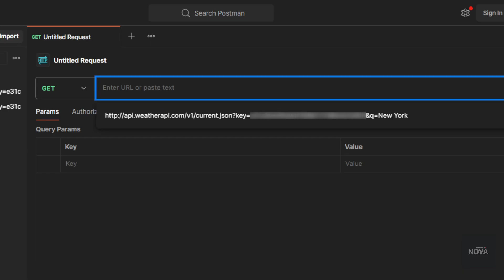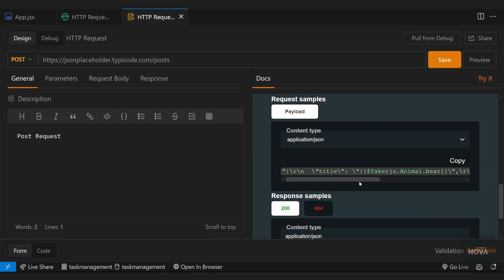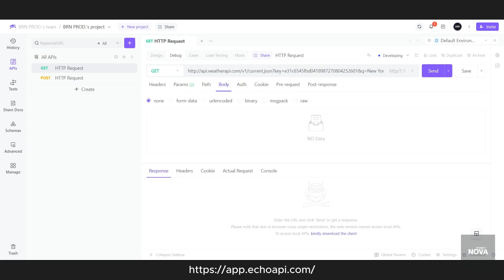This VS Code extension will make your API better | EchoAPI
EchoAPI in VS Code is a lightweight REST API client extension that allows developers to send HTTP requests and view responses directly within the editor. It supports features like request history, environment variables, and syntax highlighting for an efficient API testing experience.

Use For Coding:
VS CODE

Other Assets For Editing:
Pexels (Videos)
Pixabay (SFX)
GIPHY (Gifs)
Flaticon (Icons)
Animations (After Effects)